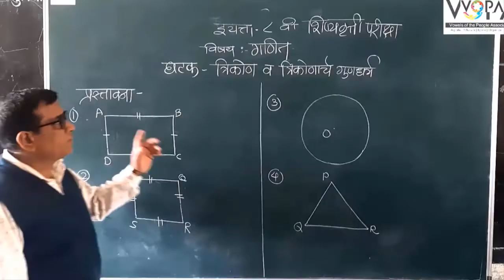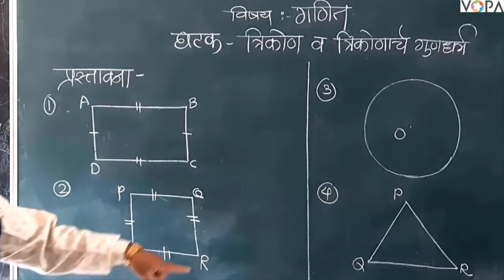८ वी | शिष्यवृत्ती | गणित | त्रिकोण व त्रिकोणाचे गुणधर्म | V1 | V-School